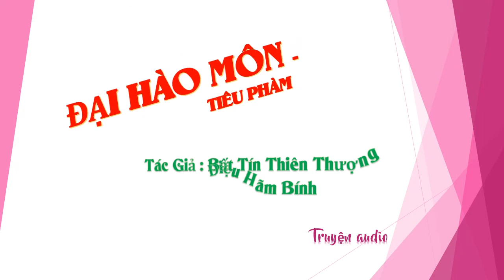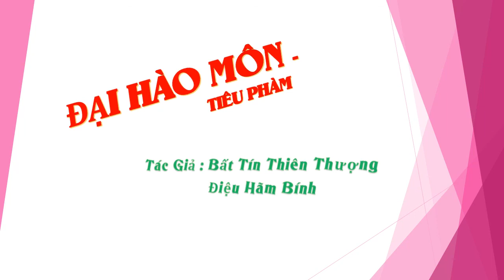Chương 316-330 - Đại Hào Môn - Tiêu Phàm - Tác giả Bất Tín Thiên Thượng Điệu Hãm Bính, Truyện audio